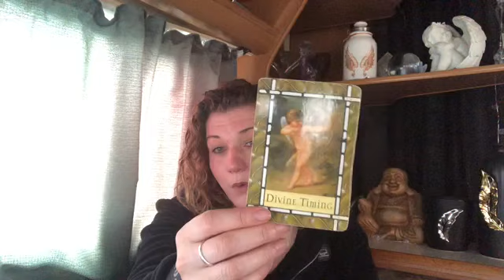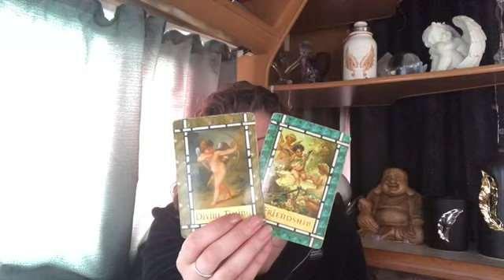😇DAILY DIVINE GUIDANCE😇EMBRACE THE FULL MOON, LOVE IS IN THE AIR😇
Welcome 😇

Emz xxx